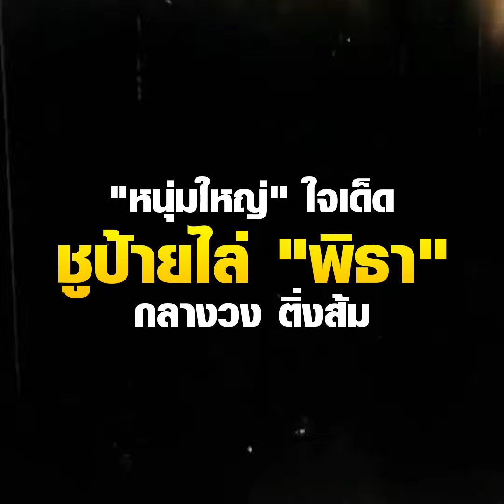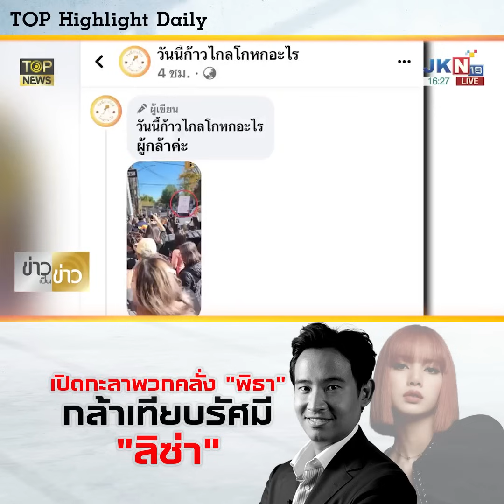"หนุ่มใหญ่" ลุยเดี่ยวชูป้ายไล่ "พิธา" กลางวง "ติ่งส้ม" เปิดกะลาพวกคลั่งไม่ลืมหูลืมตา | TOP HIGHLIGHT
ใจโคตรเด็ด "หนุ่มใหญ่" ลุยเดี่ยวชูป้ายไล่ "พิธา" กลางวง "ติ่งส้ม" เปิดกะลาพวกคลั่งไม่ลืมหูลืมตา กล้าเทียบรัศมี "ลิซ่า" ทรงอิทธิพลกว่าเยอะ